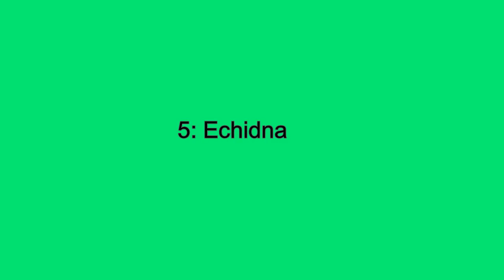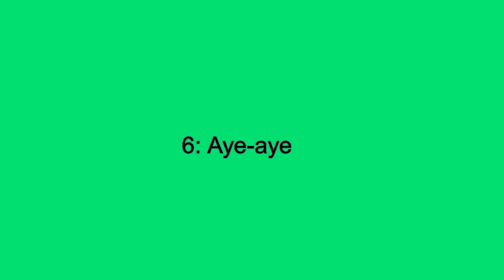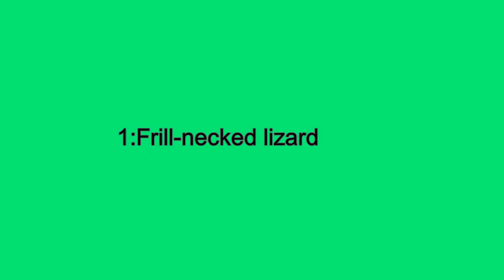8 strangest animals that inhabit our planet.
Frill-necked lizard: The frill-necked lizard, also known as the frilled dragon, is a unique reptile native to northern Australia and southern New Guinea. It gets its name from the large, fringed skin flap that extends around its neck. When threatened or during territorial displays, the lizard can extend this frill by opening its mouth wide, creating an intimidating spectacle. It has a slender body, a long tail, and a prominent head. The frill-necked lizard is known for its vibrant colors, with a combination of red, orange, and brown patterns on its body, which help it blend in with its surroundings.

Blobfish: The blobfish is a peculiar deep-sea fish found in the waters off the coasts of Australia, New Zealand, and Tasmania. It has gained attention for its unique appearance, often described as ugly or bizarre. The blobfish has a gelatinous, blob-like body with loose, flabby skin, which allows it to adapt to the high-pressure environment in the deep sea. Its lack of muscle tone gives it a saggy appearance, but it becomes more typical when brought to the surface due to the difference in pressure. It resides at depths of around 2,000 to 4,000 feet, where the pressure is several dozen times higher than at sea level.

Goblin shark: The goblin shark is a rare and fascinating deep-sea shark species known for its distinct physical features. It is typically found in deep waters off the coasts of Japan, Australia, and the United States. One of its most notable characteristics is its elongated, flattened snout, which has a protrusible jaw filled with sharp teeth. This unique adaptation allows the goblin shark to extend its jaws forward and snatch prey from a distance. It has a pinkish-gray coloration and a flabby body, with a distinctive long, narrow tail. Goblin sharks are considered living fossils, as they have remained relatively unchanged for millions of years.

Komondor Dog: The Komondor is a large, strong, and sturdy breed of dog that originated in Hungary. It is best known for its unique corded coat, which consists of long, thick, and cord-like strands of fur that resemble dreadlocks. The cords develop naturally over time, starting from puppyhood and requiring regular grooming and maintenance to prevent matting. Komondors were traditionally bred to guard livestock, and they possess protective instincts and a strong loyalty towards their family. They have a dignified and imposing presence, with a robust body, a broad head, and dark, almond-shaped eyes.

Echidna: The echidna, also known as the spiny anteater, is a peculiar mammal found in Australia and New Guinea. It belongs to the monotreme group, which are egg-laying mammals. Echidnas have a unique appearance, with a spiky coat of sharp spines covering most of their body. They have a long snout and a sticky tongue, which they use to feed on ants and termites. Echidnas are known for their ability to dig and are excellent burrowers. They have a pouch similar to marsupials but lay eggs instead of giving birth to live young. Echidnas are solitary animals and are generally shy and elusive.

Aye-aye: The aye-aye is a rare and unusual primate native to Madagascar. It is the world's largest nocturnal primate and has several distinctive features. The aye-aye has long, bony fingers with sharp claws, specialized for foraging and finding food. It uses a unique hunting technique called "percussive foraging" to tap on trees and listen for hollow chambers where insects reside. Once detected, it gnaws through the bark and uses its elongated middle finger to extract the prey. The aye-aye has large ears, a bushy tail, and rodent-like teeth. Its appearance is often described as eerie or creepy due to its large eyes and elongated fingers.

Axolotl: The axolotl is a fascinating amphibian native to the lakes and canals of Mexico. It is best known for its unique ability to regenerate body parts, including limbs, spinal cord, heart, and even parts of its brain. The axolotl has a fully aquatic lifestyle, with feathery external gills on the sides of its head, which allow it to breathe underwater. It has a cylindrical body, a wide head with lidless eyes, and a permanent juvenile-like appearance, as it retains its larval features throughout its life. Axolotls come in various colors, including shades of brown, gray, and albino, and they are popular pets due to their unusual appearance.

Platypus: The platypus is a remarkable mammal native to Australia, known for its unique combination of features. It has a beak-like snout, a flat tail similar to a beaver, and webbed feet. One of its most distinctive traits is that it lays eggs instead of giving birth to live young. The platypus is semi-aquatic and spends much of its time in water, using its sensitive bill to hunt for small invertebrates, such as insects, worms, and crustaceans. It has a dense, waterproof fur that helps keep it warm in cold water. The platypus is an excellent swimmer and can close its eyes, ears, and nose while underwater.